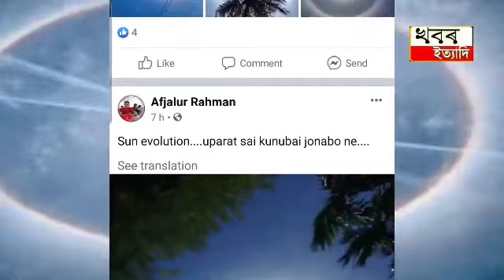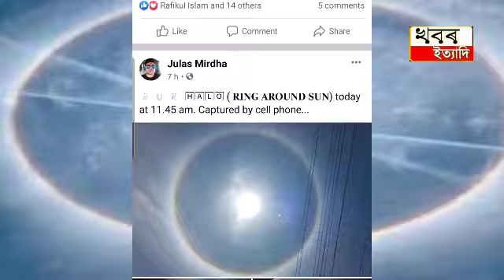What is this in the sky of Assam , why can the scene surrounding the sun be seen ? আকাশত এয়া কি ?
What is this in the sky of Assam, why can the scene surrounding the sun be seen? What does science say? Why does the old trending faith say?